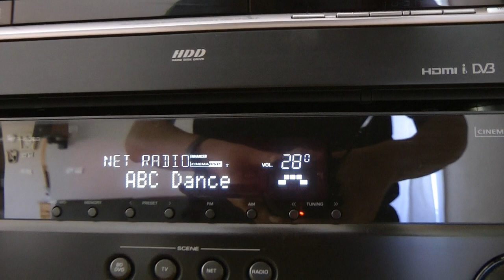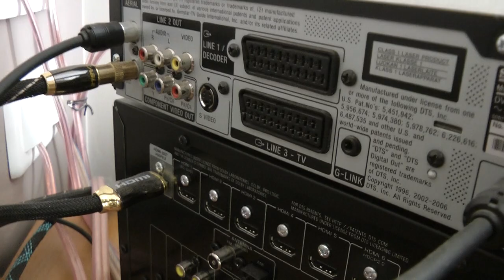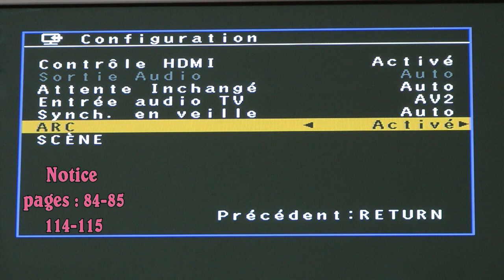Brancher sa TV Panasonic à son ampli Yamaha HTR-4068/ Configurer ARC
Sachez que vous avez 2 solutions pour envoyer le son de votre TV vers  votre ampli:
- 1 - Le câble optique (Tos-Link)= DTS , Dolby Digital Surround
- 2 - Le câble HDMI = dolby true HD, DTS HD master
Le câble HDMI ARC est plus efficace que l'optique car il transporte aussi la vidéo et des données INFO pour l'ARC (configuration)
- Yamaha HTR-4068. Configuration du système HDMI ARC.
Il vous faudra un câble HDMI 1.4 ou 2.0.
Le flux audio transmis via le canal ARC à l’amplificateur est rigoureusement identique à l’original : il n’y a donc aucune dégradation.
Attention, la technologie CEC a été rebaptisée par certains fabricants. Elle se nomme Viera Link chez Panasonic, Bravia Theatre Sync chez Sony, AnyNet+ chez Samsung, Regza link chez Toshiba, Aquos Link chez Sharp…
- Pour le Yamaha HTR - 4068 , sélectionnez " AV 2" pour l'entrée audio TV.
Je vous conseille de sélectionner  " Activé" pour le mode
"Synch. en veille" . Vous pourrez allumer votre ampli avec la télécommande de la TV .